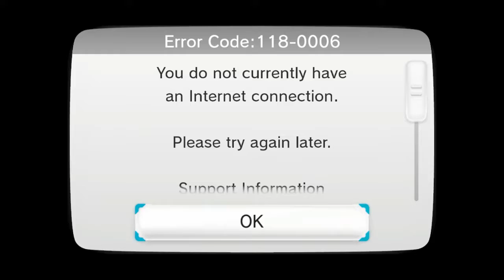Pokken Tournament - Part 15 | Online | Random is OP!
Best character in the game!

Network ID: terminator14